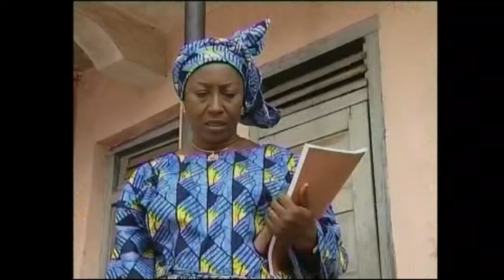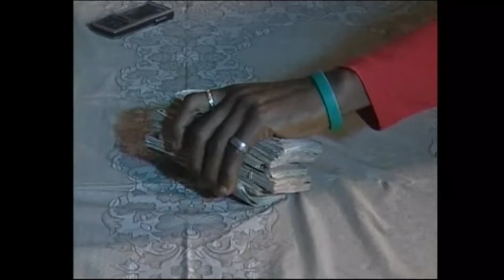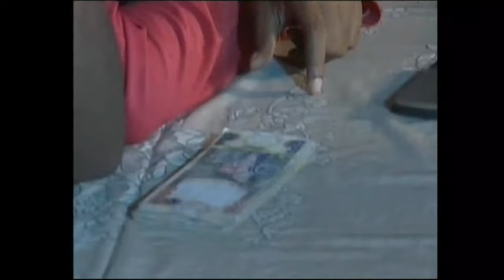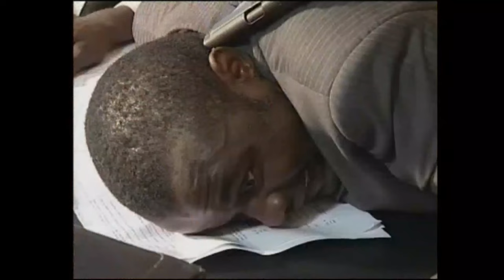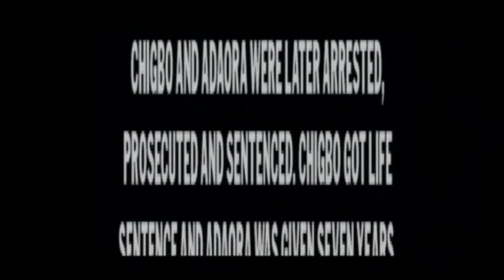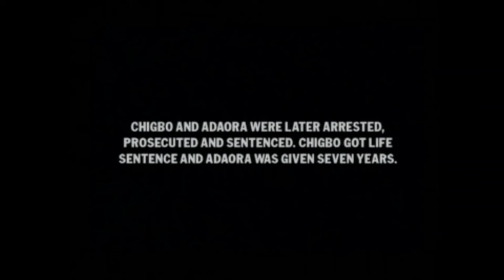Watch The Touching True Story How God Used And Angel To Make The Wicked Confess - A Nigerian Movie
This Nigerian movie is about Mama Ejima who turns into a tigress after the death of her husband, though as the women leader in her church, she tries her possible best to imbibe in her kids Godly manners. Unknown to her, her best friend is jealous of her position and will stop at nothing to make sure she gets the seat.